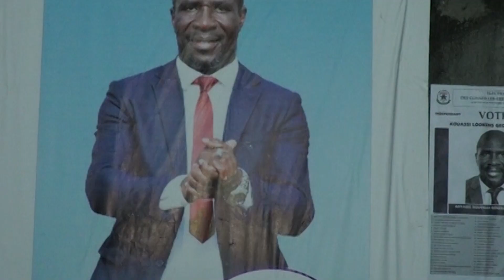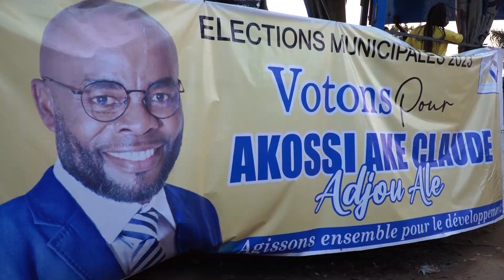Sauhi Alain, Traoré Issouf,Kouassi Lokens et Akossi Aké en campagne pour les municipales à Anyama